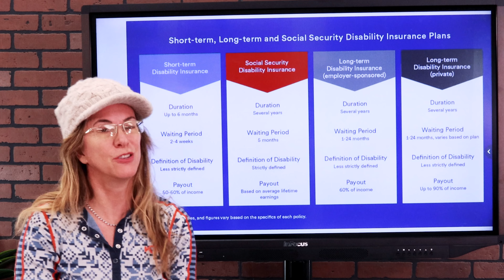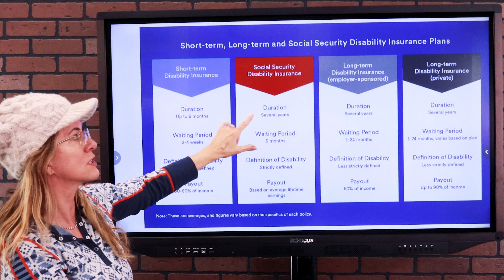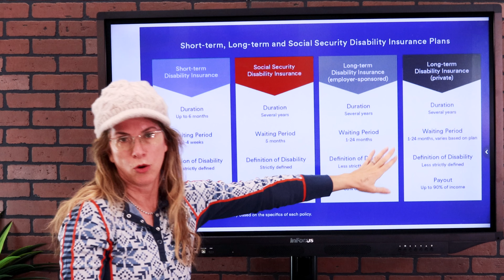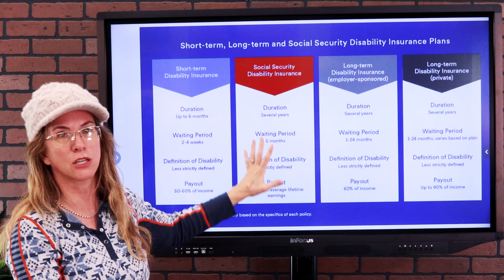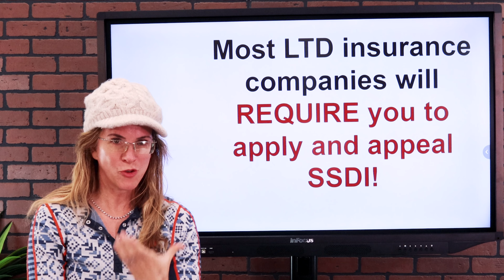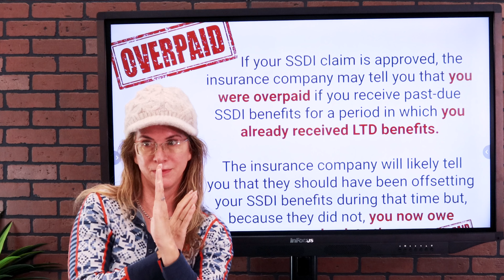Can You Get Social Security Disability And Long Term Disability at the Same Time?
You can get social security disability and long-term disability but how it works is very confusing. I'm going to break it down for you. We're discussing the types of disability plans, the costs and the fine print of the policies.

The Medicare Family has been making Medicare and Social Security easy for 40+ years, across all 50 states. And each year, our family continues to help more and more people with how Medicare works, when to take Social Security, and how to find the best Medicare plans. We know that learning about your retirement benefits can be confusing. And it’s hard to find a trusted source of information. We get it! That’s the reason we do what we do.